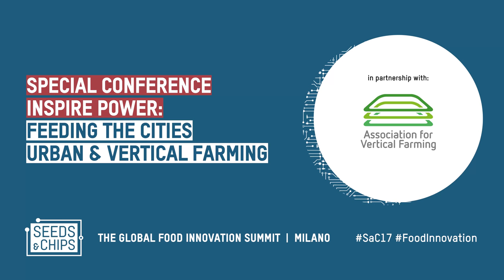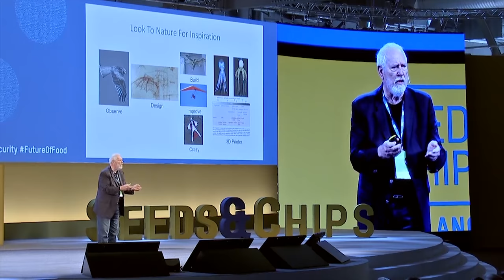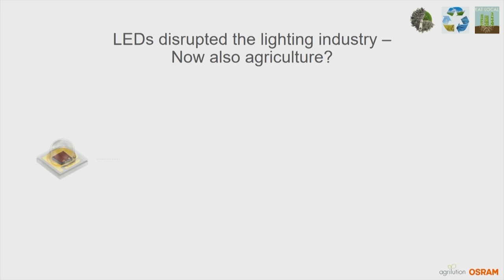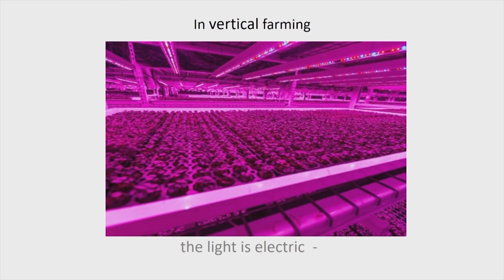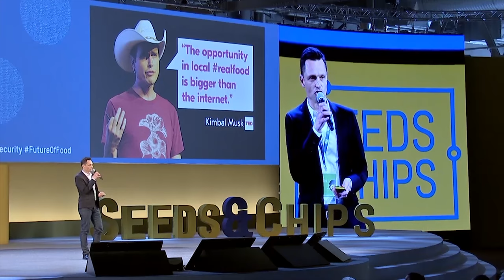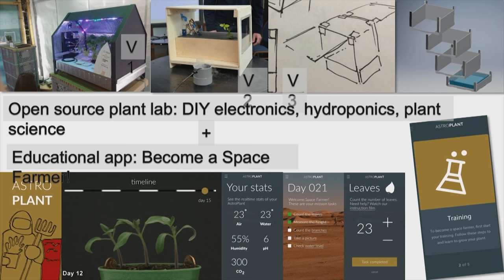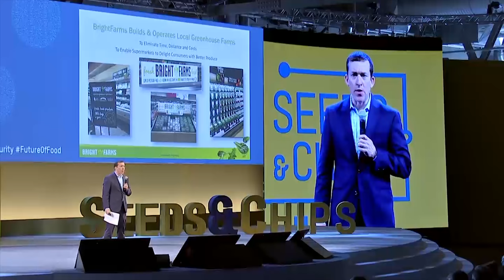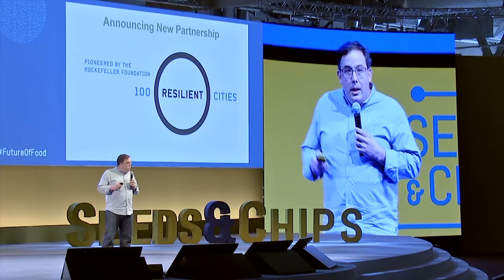Special conference - Inspire Power : Feeding the cities - Urban & Vertical farming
9th May
Type: Talk